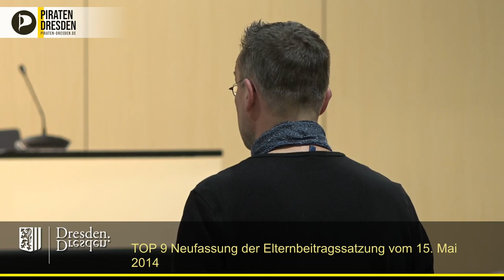Elternbeitragssatzung: Pirat stimmt gegen die Erhöhung der KiTa-Gebühren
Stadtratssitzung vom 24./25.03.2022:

Weil Martin Schulte-Wisermann und die Piratenpartei KiTa und Schule als staatliche Pflichtaufgabe erachten, stimmt er gegen eine Erhöhung der Elternbeiträge.